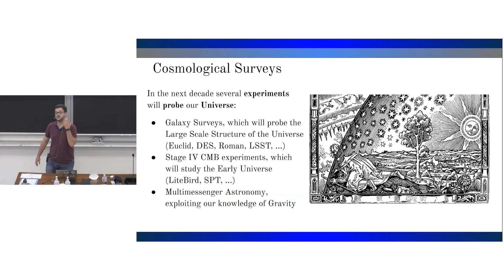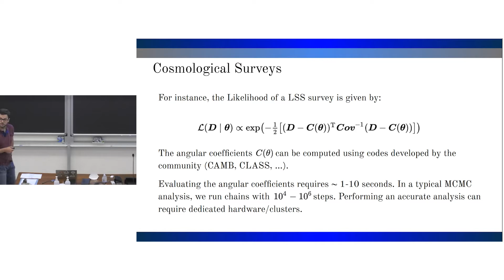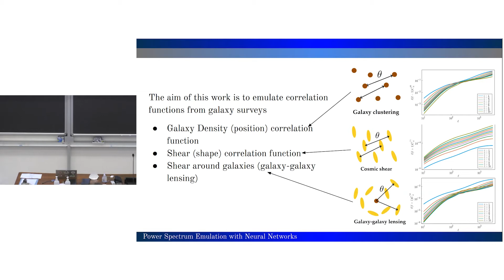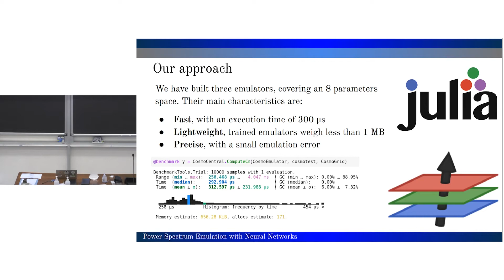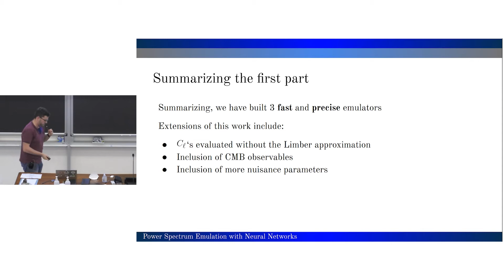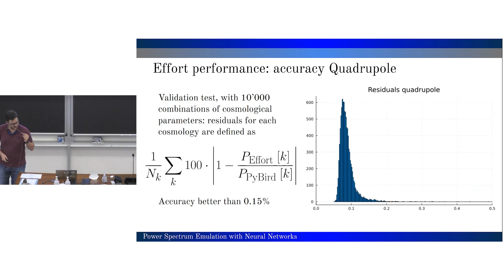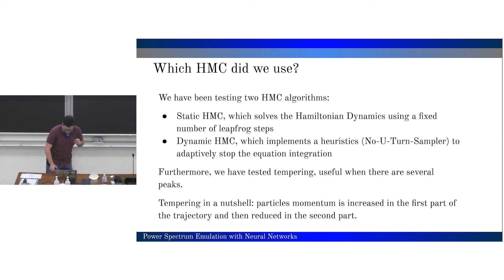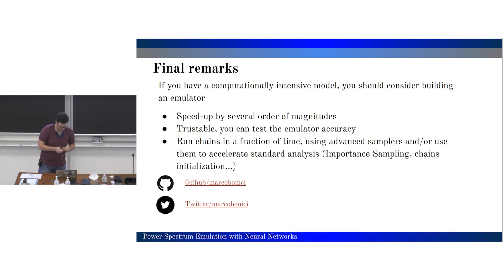Marco Bonici: "Accelerating cosmological inference with Deep Learning"